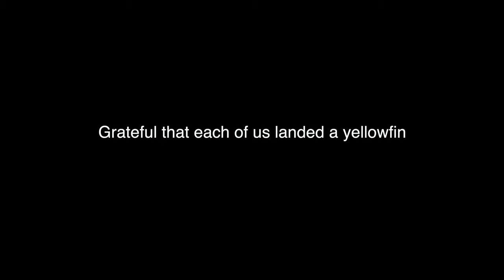YELLOWFIN TUNA FISHING in The Canyon, Cape Town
Myself and 2 friends, JD + Syfret headed out to The Canyon with Outrageous Fishing Charters for some yellowfin tuna fishing.

We launched at Simon's Town harbour (not Miller's point - as mentioned in the video) at around 06:15. The conditions were fantastic in False Bay but as we headed offshore the swells picked up intensely and the water became extremely choppy.

The day started off slow, with our first tight line only happening just before 11:00. We were fortunate enough to each land a yellowfin, each around the 25kg mark.

We all learnt a lot from the experience and will definitely be out tuna hunting again soon!